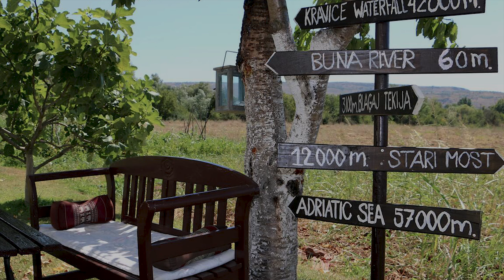MILION dolara u Australiji (Mostarac priča)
Nećete ovo niđe na internetu čut. ISTINA! Kako posudit milion dolara od banke u Australiji? Nećete vjerovat. Nema ovde okolo kole, ovo je najtačnija informacija na internetu. Lakše u Australiji pozajmit milion dolara nego dobit glasački listić iz Mostara ako si u dijaspori. Možete na više načina smuntat sistem bez obzira na visinu prihoda, ali isplati li se? Zipa da vas ne obrlate, zumra je to.
Svita Mostarac priča kako se lako može doć do kredita za kuću u Australiji. Kako ja ovo znam? Zato jer sam se 14 godina bavio prodajom nekretnina i pomogo masi ljudi da kupe ili prodaju. Nisam nikad u banci radio ali imam par prijatelja koji rade za velike banke. Bio sam i na seminarima gdje su pričali prominentni ekonomisti iz Australije, koji tumače ovo na isti način k'o što sam ja objasnio u ovom videu: Milion dolara od banke u Australiji. Samo  što naš akcent zvuči puno bolje ;) Unikatna prezentacija sa unikatnim mostarskim naglaskom i dozom mostarskog liskaluka. Živili 100 godina i pazite da vas ne prevare. Neki ljudi imaju dojam da bankama nije u interesu da odobre visoke kredite, jok eto nije! PERCEPCIJA NIJE STVARNOST u ovom slučaju LOL. Svitina filozofija na Oliwud Official at its best. Ako se otvore granice, valja ovde (pogledajte link) ostat barem 2-3 dana, pogledajte u linku. Ljepota br'te! Par minuta od svakleN
Villa Harmony, Blagaj
Love, peace, wealth, longevity, laughter, brotherhood, sisterhood and unity. Oliwud Official channel owns licenses for music used in this video and all other videos on this channel. Pogledajte ovaj video: Sentiment Svijeta i moderne zajednice prema nama